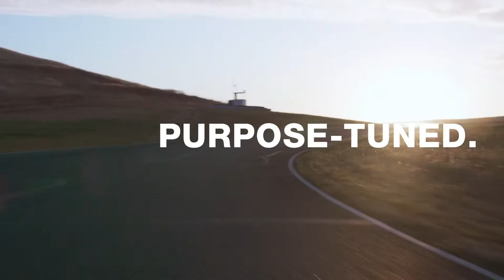2020 Subaru WRX STI Series.White: Bonding Time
This is the 2020 WRX STI Series.White. Its Cup 2 tires never want to let go.

Stay up-to-date on the latest Subaru innovations by joining our family on social media.